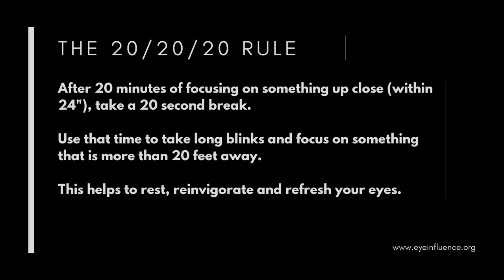Can Computer Glasses Hurt Your Vision? | Optician's Advice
*So sorry for the autofocus on this video.  My camera has been acting up.  Thank you for understanding*

I get asked this question all the time and it was time to dedicate a video to answering it.  No, there are no long term effects to the quality of your vision if you wear computer glasses.  Digital Eye Strain is a real problem and computer glasses can help.  In this video I'll give you an opticians perspective to how computer glasses work and how you may become dependent on them.

My Recording Gear:
Camera: Panasonic Lumix LX100 (new version)

Microphone: Rode SmartLav+

Lights: Limo Photo Studio

for more eye care resources.